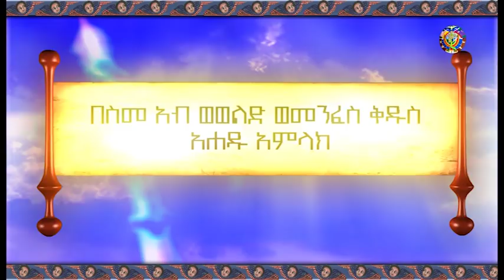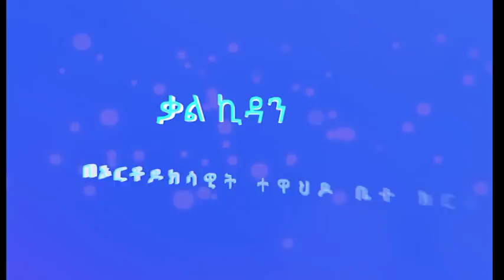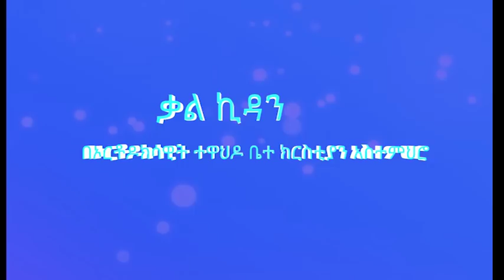የዕለተ ቅዳሜ (ሐምሌ 7፣2010 ዓ ም) የማኅበረ ቅዱሳን አማርኛ መደበኛ የቴሌቭዥን መርሐ ግብር በአሌፍ ቴሌቭዥን - ክፍል አንድ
ትምህርተ ሃይማኖት